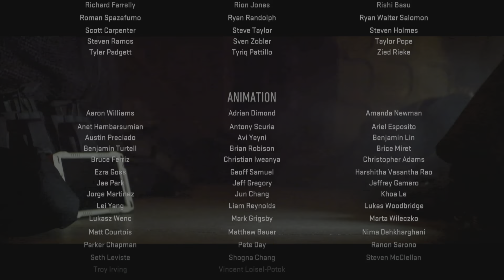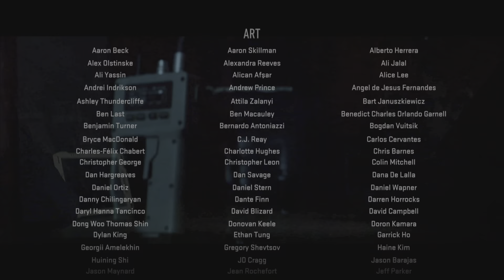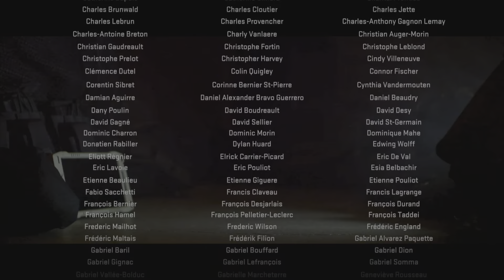No Russian Modern Warfare 2 Ep.10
Call of Duty time. Welcome to Modern Warfare 2 I hope you enjoy. Check out more on the channel and check out our instagram- Gamingtime9899. Also our new Discord